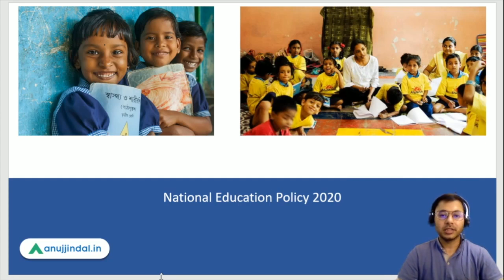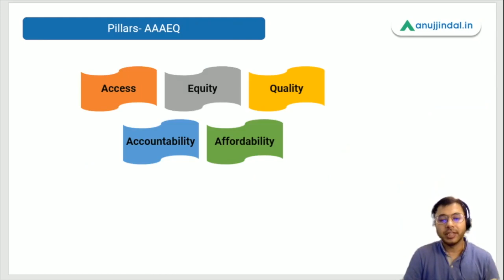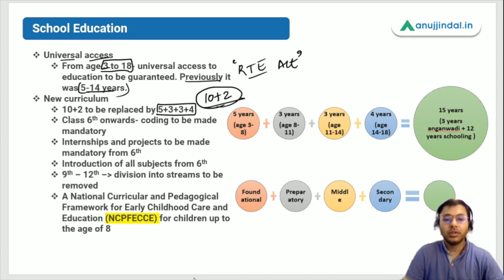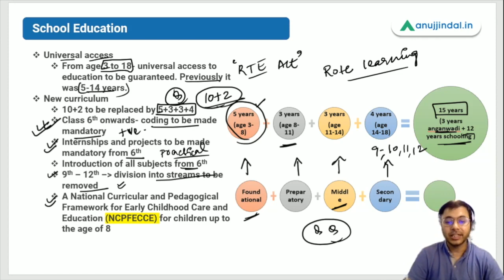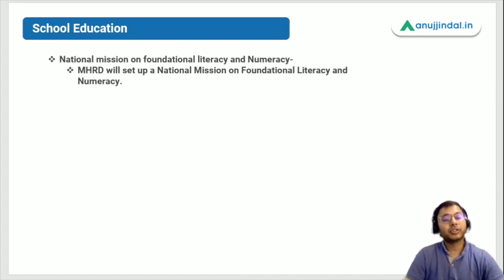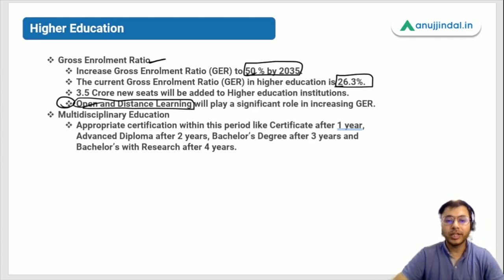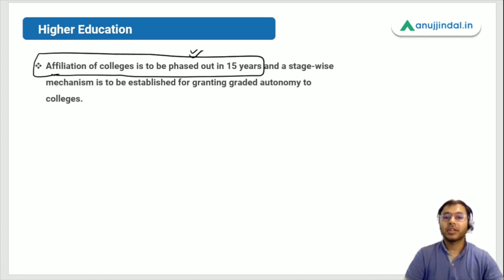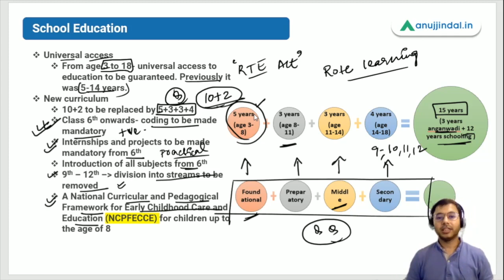National Education Policy 2020 | "Be what you want to be" - by Anuj Jindal